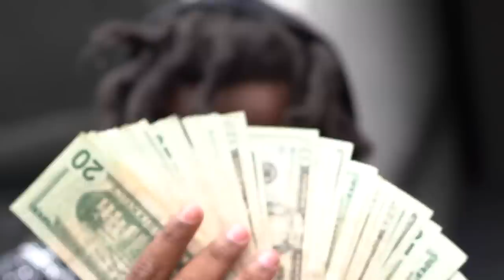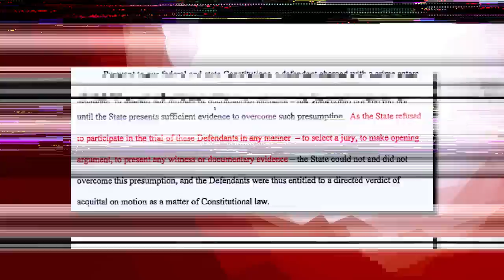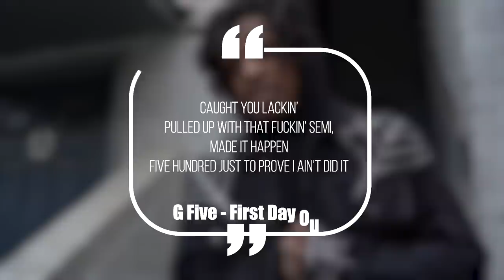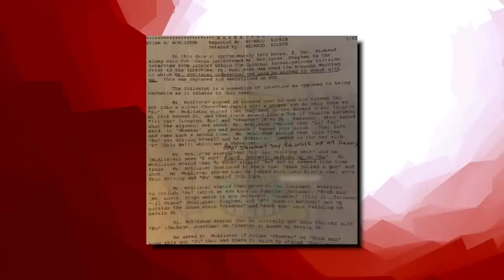Lil Baby Crazy Brother: Lil Steve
Lil Baby is one of the hottest artists from Atlanta in the game. But before he hopped in the booth he was really active in the streets, and a lot of his homies still have both feet in the trenches. Today we’re breaking down the wild story of his brother Lil Steve, AKA G Five, who went from breaking into over a hundred cars to fighting a crazy murder case

This video is about Lil Baby Crazy Brother: Lil Steve. We also post stuff like Rappers Ready For Opps, Rappers Caught Lackin, Rappers Who Are Killers, Men Who Killed Rappers, and more so be sure to subscribe if you like these style of videos.